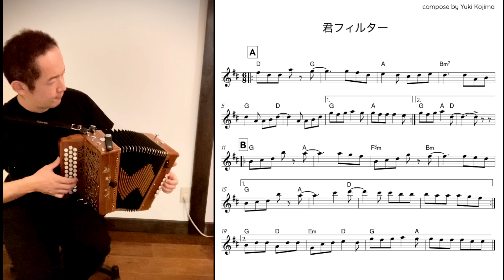【Original tune】「君フィルター」2022.11.3 (C#DG Accordion）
いつも見慣れた景色も、君を通して見ると違ったものに見えてくる。
そういう事ってありますよね！そんな気持ちを曲にしてみました。
頭の中では、他の楽器も入ったアンサンブルのイメージがあるのですが
今回は、ボタンアコーディオンのみのシンプルなバージョンでアップしました。

この曲も、もし好きだな！って感じてもらえる人がいたら嬉しいです！
弾いてみたいなっていう方もいたら嬉しいな♪
一緒に弾いてみたい！っていう人もいたら嬉しいな！
良かったらDMお待ちしてます！

【Celtic Seed Project】というイベント名で、
2022年11月19日（土）山梨県甲州市市民会館でケルト音楽のイベントをします！これからそこに向けて、プレイベントを開催したりケルト音楽について発信していきます！